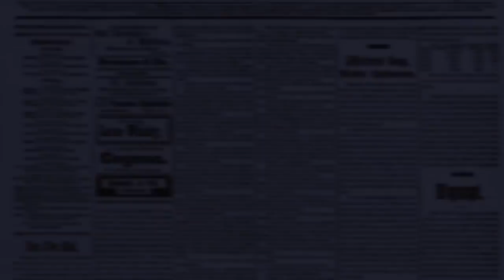കാനം വേദം ഓതി.. പിണറായി കേട്ടില്ല.. l Kanam Rajendran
അന്ന് പറഞ്ഞതല്ലേ..